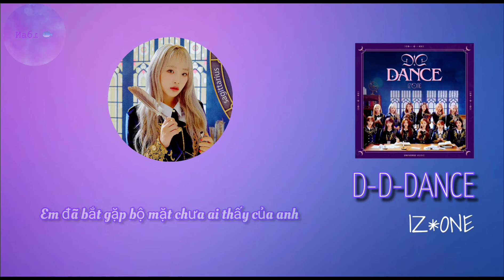[Vietsub/Line] D-D-Dance - IZ*ONE